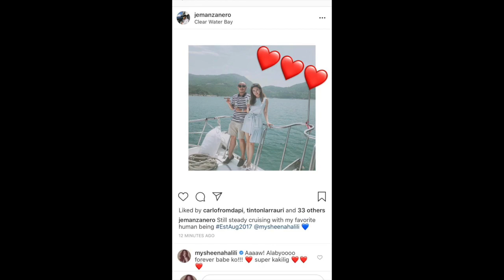Trending: SHEENA HALILI gets emotional as boyfriend JERON proposes to her!